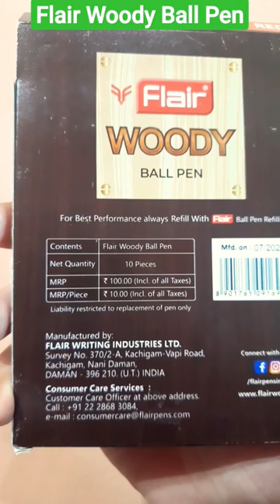Flair Woody 10 Ball Pen Combo Pack Review | Red Color Wood Ball Pens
Hello Friends,
                          In this video you will see the unboxing and review of flair woody red ball pen's combo pack. This pack contains 10 red flair woody ball pens.